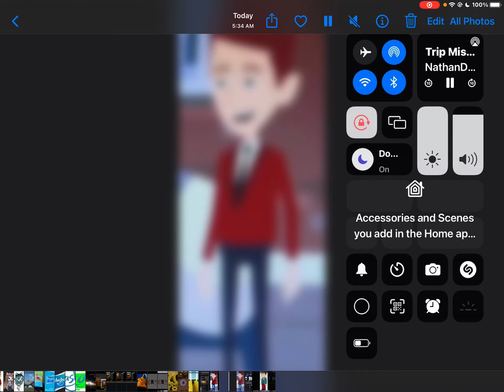Joseph gpes destroyed